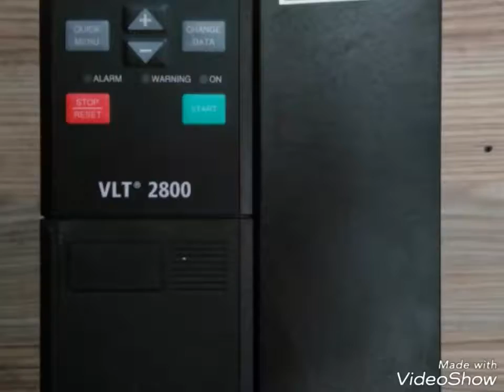🇩🇰 Danfoss VLT2800 serileri asenkron motor sürücüleri bakım onarımları ve devreye alma işlemleri (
🇩🇰 Danfoss VLT2800 serileri asenkron motor sürücüleri bakım onarımları ve devreye alma işlemleri (🇩🇰 Danfoss VLT2800 series asynchronous motor drives maintenance repairs and commissioning)